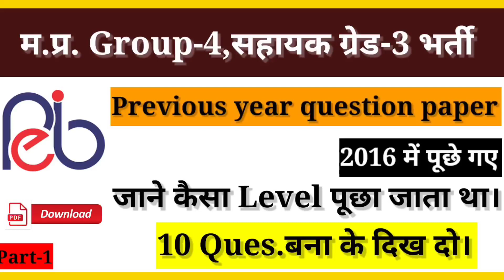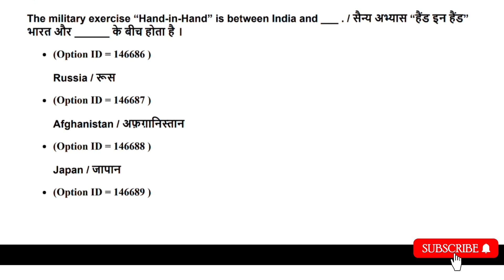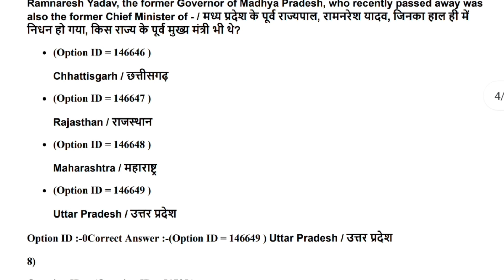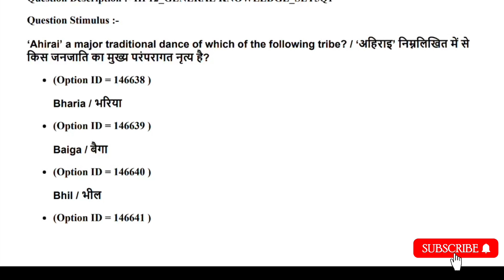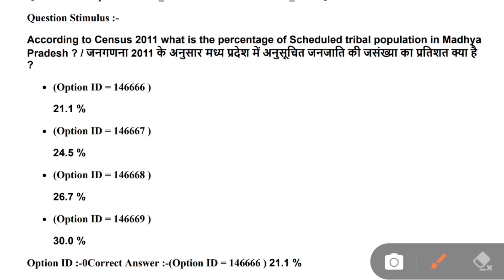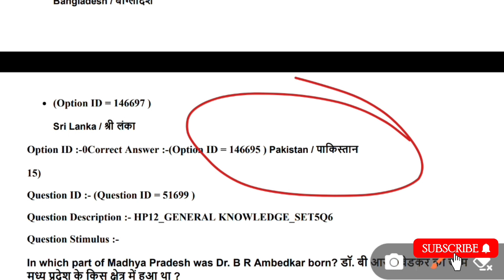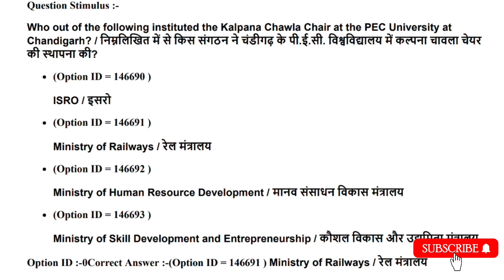group 4 previous year question paper | MP समूह-4 सहायकग्रेड-3भर्ती | stenographer | Data entry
🔲Title:-

🔲Description:-

किसी भी प्रकार की PDF बिल्कुल Free लेने के लिए telegram channel join करे👇

👉Vyapam का कंप्यूटर कैसे पढ़े Book & Class

👉 व्यापम का Maths & Reasoning कैसे पढ़े Book & Class

👉व्यापम का करंट अफेयर्स कैसे पढ़े Book & Class

👉व्यापम की इंग्लिश कैसे पढ़े Book & Class

👉व्यापम की हिंदी कैसे पढ़े Book & Class

👉व्यापम के लिए सभी Book एक साथ

best book
book
group 4